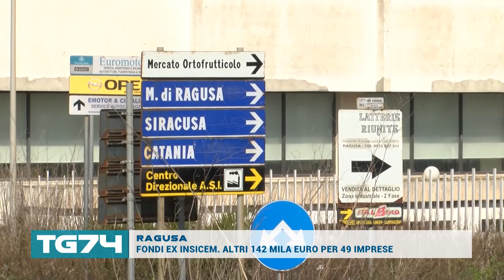RAGUSA FONDI EX INSICEM ALTRI 142 MILA EURO PER 49 IMPRESE